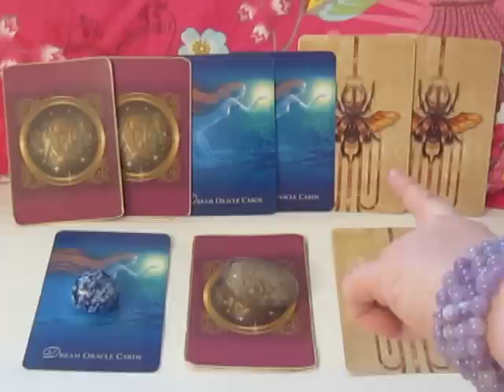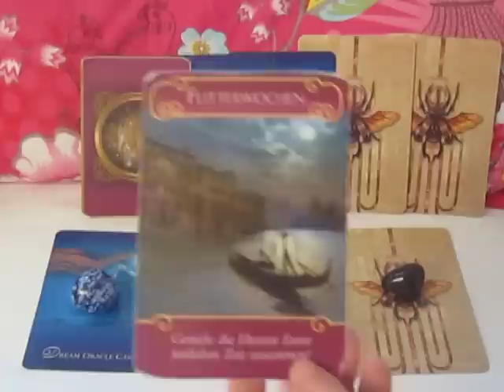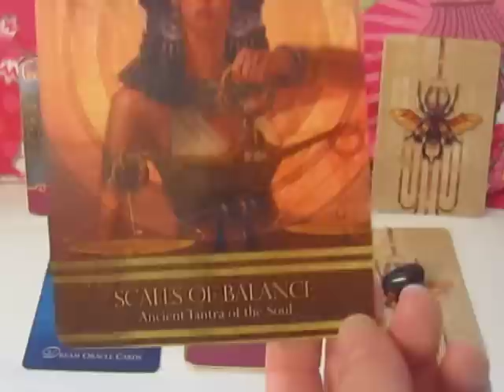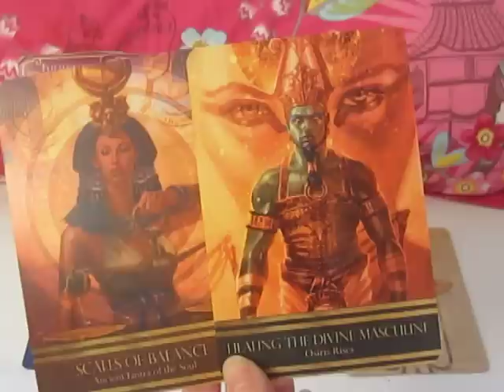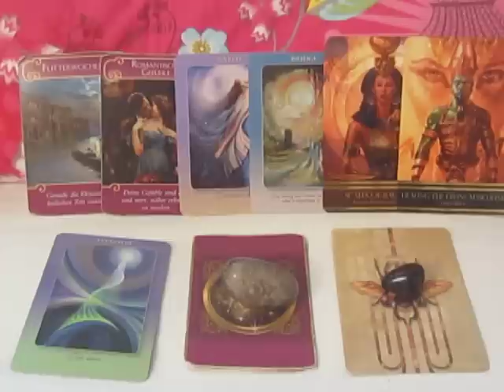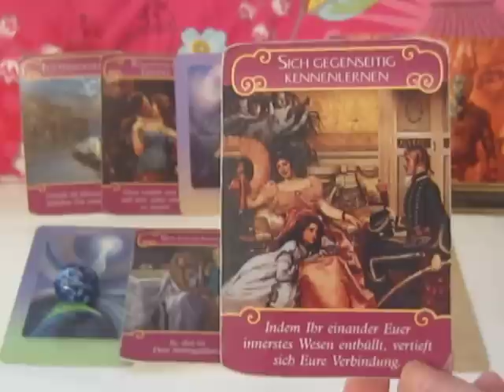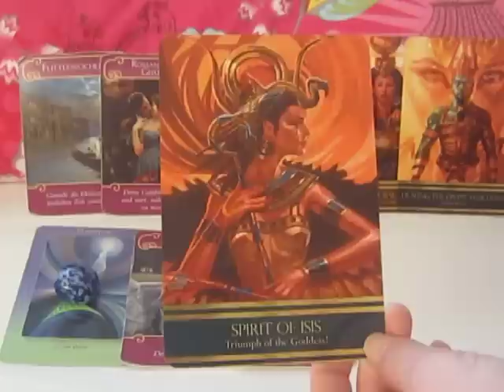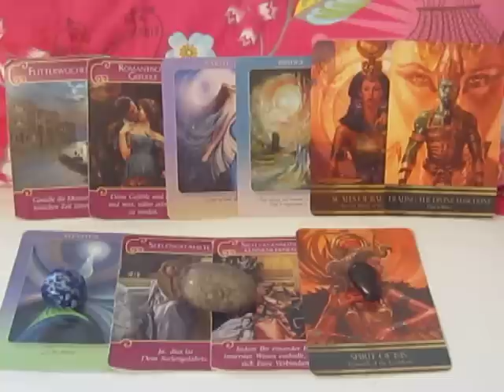Engel Orakel der Liebe vom 04. bis 11. Februar 2015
ISIS & OSIRIS: Das göttlich Männliche erhebt sich und geht in den Ausgleich mit dem Weiblichen! Für die kommende Liebeswoche verheissen uns die Engel Zeit und Zusammensein mit unserem/r Liebsten, evtl. mittels einer Reise oder eines Ausflugs. Starke romantische Gefühle werden deutlich fliessen und spürbar sein, es ist jetzt eine Zeit, sich psychologisch gesehen dem anderen "nackt" zu zeigen, also sich selbst gefühlsmäßig mehr zu offenbaren, wenn auch ggf. in kleineren Schritten. Nur so kann eine Brücke geschlagen werden zwischen beiden Partnern, ein Weg des Austauschs und Ausgleichs der göttlich männlichen und weiblichen Energie zwischen zwei Menschen begangen werden. Die Engel teilen uns mit, dass nun die göttlich männliche Energie sich befreit und erheben wird und nicht zuletzt mittels tantrischen Austauschs zu mehr energetischer Balance in Männern und Frauen führen wird. Dies wird sich sehr positiv auf neu beginnende und bestehende Beziehungen auswirken…